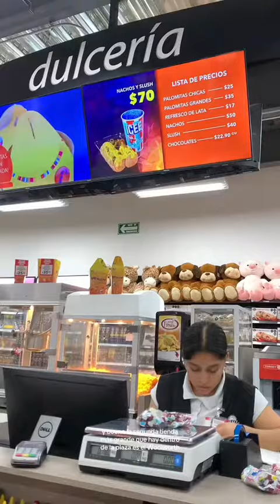Ustedes ya visitaron Alameda Iglesias?